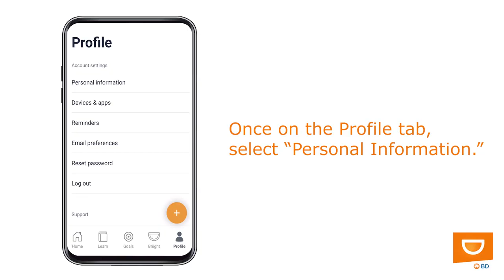BD Diabetes Care App: How to Edit My Profile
If you are looking for diabetes treatment supplies at the lowest prices visit our